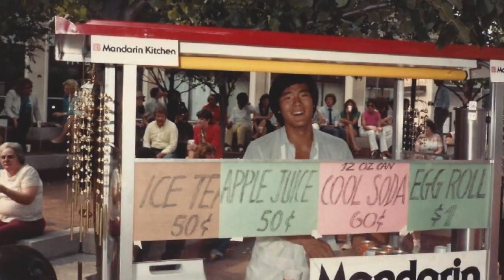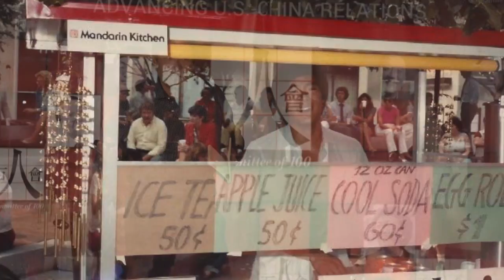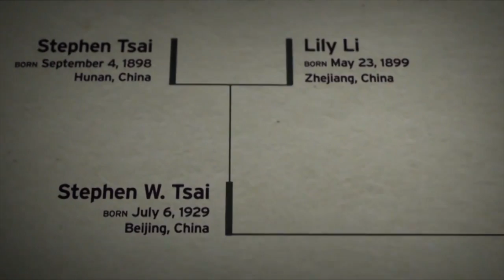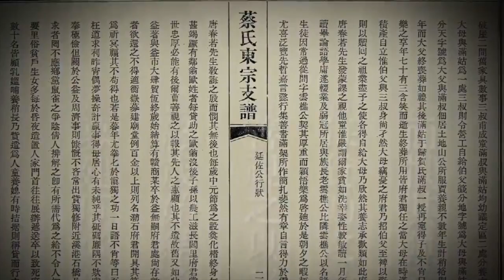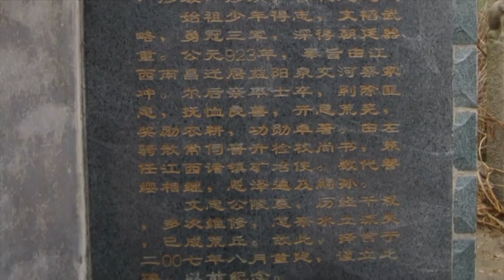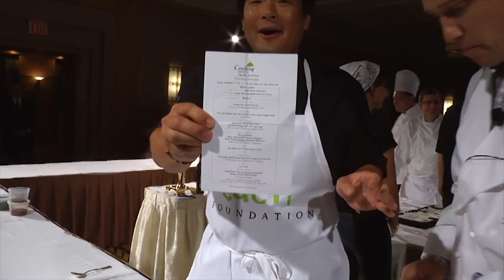Chinese American Journeys: Ming Tsai, Celebrity Chef | Committee of 100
Ming Tsai is an American restaurateur, television personality, and celebrity chef. He plays the voice of “Ming” in the movie “Kung Fu Panda 3,” and he currently hosts “Ming’s Quest,” a cooking show featured on the Fine Living Network and “Simply Ming” on American Public Television.

In 1998, Tsai opened Blue Ginger in Wellesley, MA, which quickly became critically acclaimed and was nominated for the James Beard “Best New Restaurant” award in 1998. That same year, Esquire Magazine honored Tsai as “Chef of the Year.” In February 2013, Tsai opened his second restaurant, Blue Dragon, which was named one of Esquire’s Best New Restaurants.

Tsai’s love of cooking was forged in his early years, when he spent hours cooking alongside his mother and father at Mandarin Kitchen, the family-owned restaurant. Tsai graduated from Yale University with a degree in Mechanical Engineering, and later earned his MA at Cornell University in Hotel Administration and Hospitality Marketing. In 2012, he was invited by U.S. Secretary of State Hillary Clinton to represent the U.S. with the Diplomatic Culinary Partnership Initiative/American Chef Corps, which uses food as a foundation for public diplomacy efforts at home and abroad.

Tsai, a member of the Committee of 100, shared his “Chinese American Journey” at the C100 Annual Conference in Los Angeles on April 16, 2016. Launched in 2015, “Chinese American Journeys” is a series of TED-style presentations that showcase the inspiring stories of extraordinary Chinese Americans.

The next lineup will take place May 18-20 in Washington, D.C.

The Committee of 100 is a national nonpartisan leadership organization of prominent Chinese Americans in business, government, academia, science, and the arts. Founded by famed architect I. M. Pei, master cellist Yo-Yo Ma, and many other extraordinary Americans of Chinese descent, the Committee has served for over a quarter century as a high-level bridge in the U.S.-China dialogue, fostering exchanges with the leadership of Beijing, Taipei, and Washington. C100 members are all pioneering U.S. citizens of Chinese descent who leverage their collective influence and resources to strengthen U.S.-China relations and serve as a policy resource for the Chinese American community.